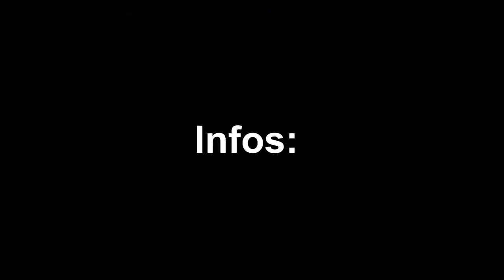Codei510 Presents | Jam of the Decade Shoutout by Niki Awandee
Go hard or come home!

24 of may, 2014!

JAM OF THE DECADE!

Something fantastic has been growing in the woods of Sköldinge for 10 long years now..TEN YEARS!
This goes out to all of you dancers who has been a part of Åsa 5-style or 1-style education during these 10 years.
Code: i510 (Code International 5styles 10th year) wants to welcome you all to our big jam and reunion "Jam Of The Decade" that goes down at Åsa Folkhögskola on Saturday the 24th of May! Come and be a part of our history making, and let's make a big final of that FIRST DECADE!

- Jam
- Allstyle Battle
- Royal Cypher Battle
- Crew Battle all 10 years
- Shows
- Liveband
- Rap show
- Paint our History-wall
- Food
- Afterparty and so on.
CREW BATTLE - CALL OUT!!!

Jam of the Decade will also include a crew battle, where every Åsa-year battles against each other and shares the funky freaky groovy vibes of Åsa-style.
SO! Time to contact your old classmates and prepare a team to represent YOUR year!!!
Please send us the name of your team, who's your team leader and how many of you is coming out before the end of April.

Just hit Ana Strandberg up on facebook with the info in a message - or write it on the wall at Code: I 5 10 - Åsa Folkhögskola.

We're looking forward to see you all and make this jam a true JAM OF THE DECADE!!!

Also: Follow our progress at Instagram @codei510